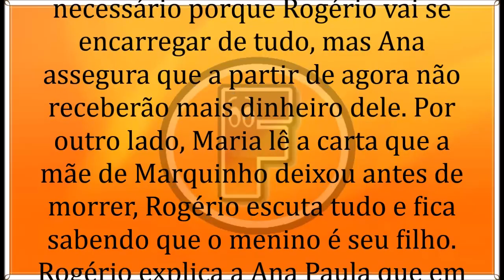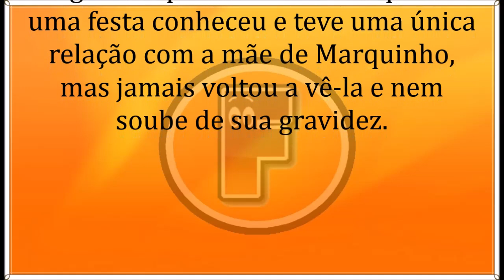🔶 A Que Não Podia Amar 02/08/19 | Capítulo 85 | 02 de Agosto | Sexta-Feira | Resumo